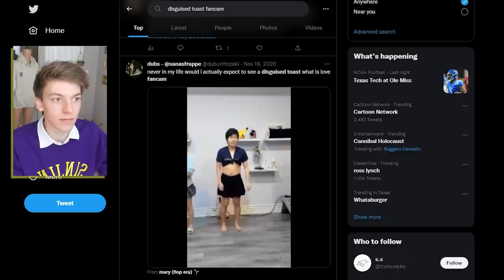Girl plays minecraft